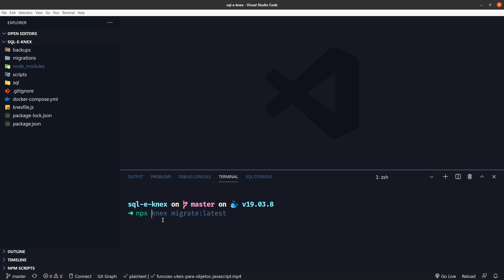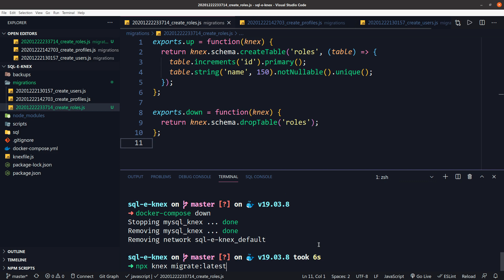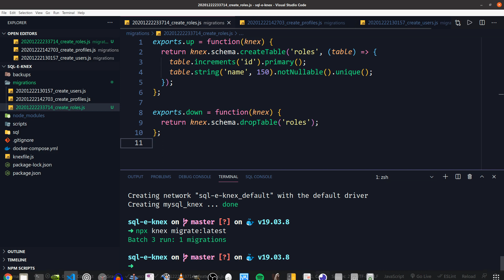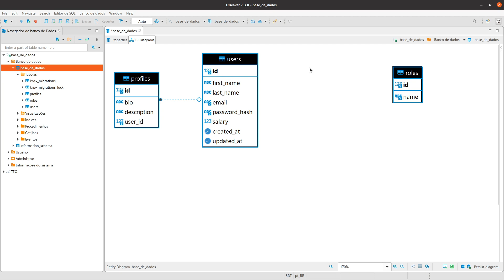Curso de Knex.js com JavaScript - Aula 5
Este vídeo é parte de uma playlist gratuita chamada "Aprenda Knex.js". É um
curso completo sobre Knex.js.

Observação: essa aula estará disponível a partir de 23/03/2022.

Caso tenha perdido a "seção anterior", nós já aprendemos SQL puro com MySQL

Dando continuidade ao nosso curso, vamos aprender a utilizar um SQL Query
Builder em JavaScript para criar consultas SQL, o Knex.js. Ele pode trabalhar
com os servidores Postgres, MySQL, MariaDB, SQLite3 e mais.

De um passo além na sua carreira e aprenda Knex.js agora e gratuitamente.

knex, javascript, sql